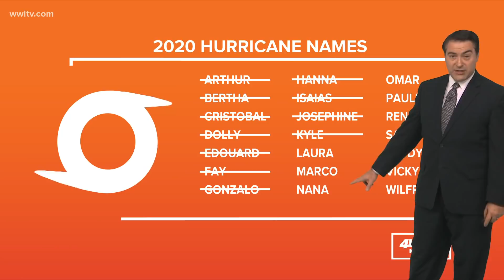Monday Tropical Update: Watching new tropical waves in Atlantic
Josephine and Kyle have dissipated into remnant lows in the Atlantic. They are not expected to redevelop as they battle dry air and wind shear.

Tropical Wave, Invest 97L, is getting better organized as it is located just east of the Windward and Leeward Islands. It will quickly move into the Caribbean today and this will limit much development. Then it will be in the central Caribbean Tuesday and Wednesday where it will slow down. It will be in an area for more favorable conditions to develop into a tropical depression or storm by the end of the week in the NW Caribbean. Forecast models show this turning north into the eastern Gulf of Mexico next week. This will be something to watch. There are many uncertainties about its eventual track and strength at this point.